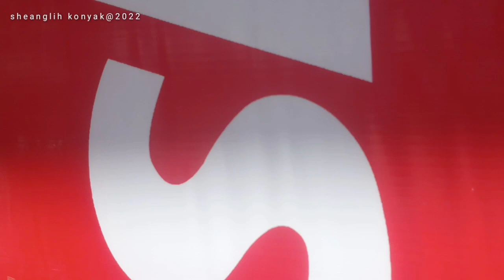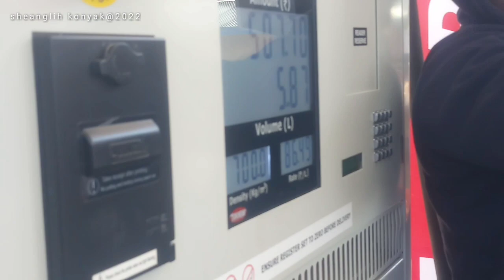WANGNAO FUEL STATION DEDICATED AND INAUGURATED IN MON TOWN 18 JAN 2022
New oil outlet in Mon town dedicated and inaugurated today the 18 january 2022. It is the second oil outlet as from now for the people of Mon town. The long cherished wish for new oil station had been come true with the IOCL retail outlet owned by Y Wangnao at Shantham,Chingai and Tamong tri junction at Mon town.The outlet dedicated by the Pastor Nahngom and Deacon Boards ,KBCM and Inuagurated by Deputy Commissioner Mon Shri.Thavaseelan K IAS in presence of M D Kiran Kumar Divisional Retail Head Tinsukia Divisional Office , IOCL